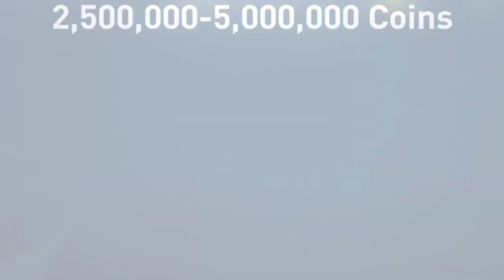🔥 ❤️ Free 50m Coins 💵 Gift Package claim now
How to get free coins in fifa mobile
Tips How to get coins in fifa mobile
coins exchange
TOTW Reward exchange